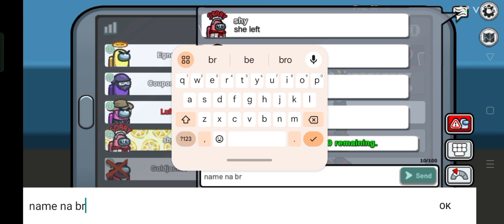bro soo easy